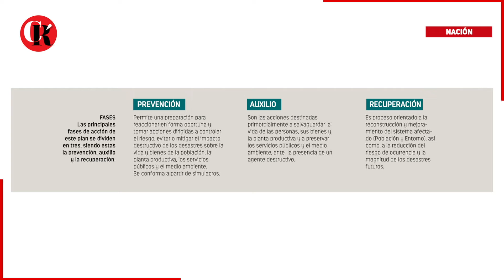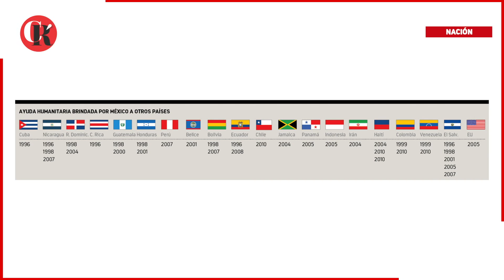México alista Plan DN-III-E contra coronavirus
El presidente Andrés Manuel López Obrador anunció que se alista la instrumentación del plan DN-III-E   como una respuesta para apoyar a la población frente a la pandemia del coronavirus.